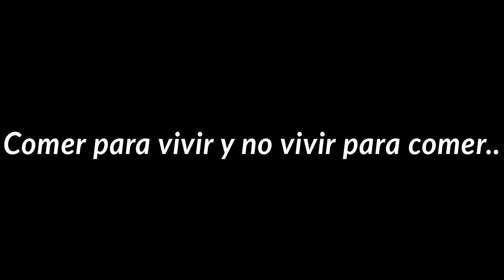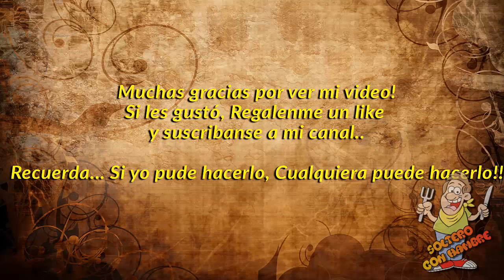Sphaguetti blanco con jamón.. MUY RICO!!!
Bueno amigos(as), Hoy hice por primera vez, este sphaguetti y no por nada pero me quedo muy bueno!!
Como les he comentado en anteriores videos, No soy un chef ni nada.. solo soy un hombre soltero y que siempre tiene hambre!

Recuerden.. Si yo puedo, cualquiera puede!!

Saludos.